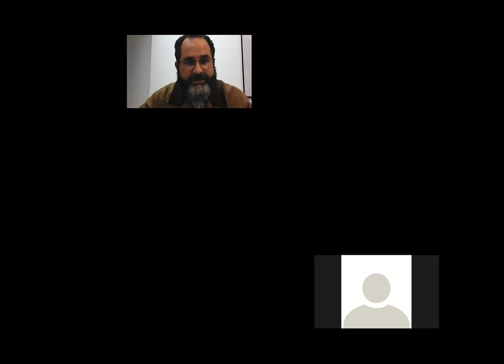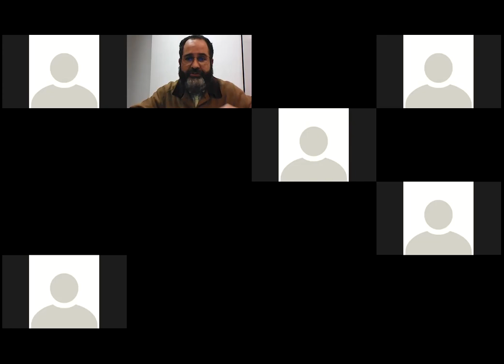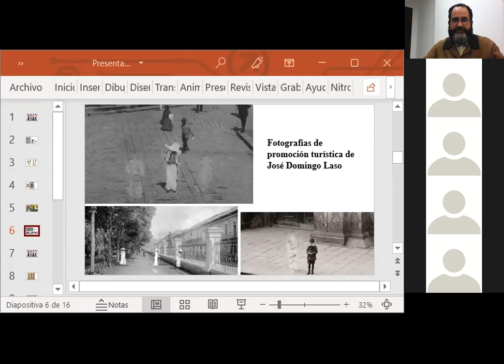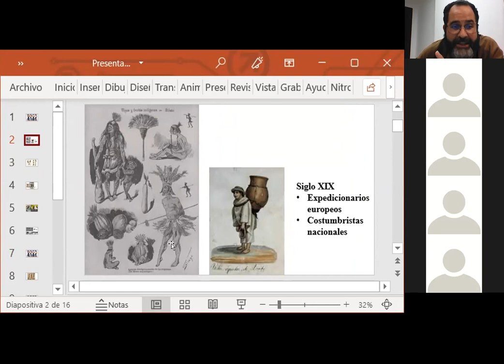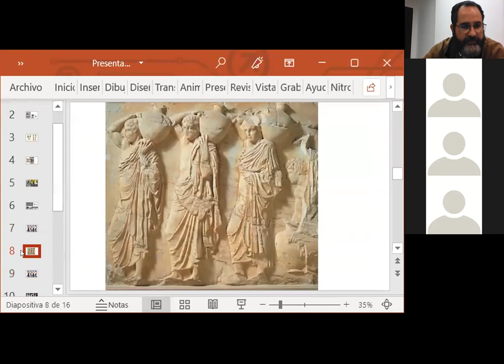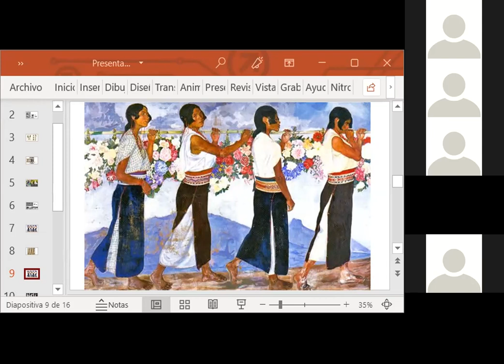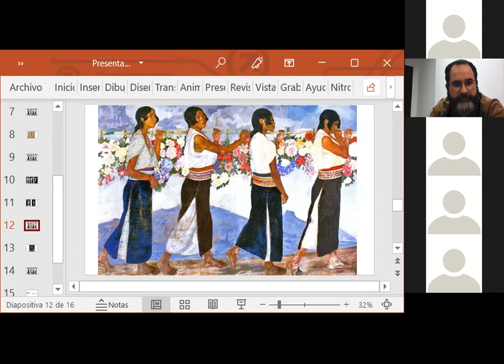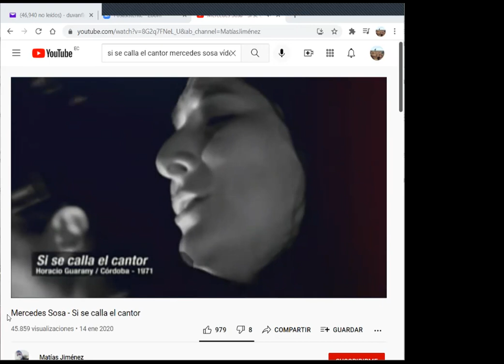Lectura de un etnotexto pictórico. Las floristas indias, de Camilo Egas.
Clase de la Maestría en Etnoliteratura.